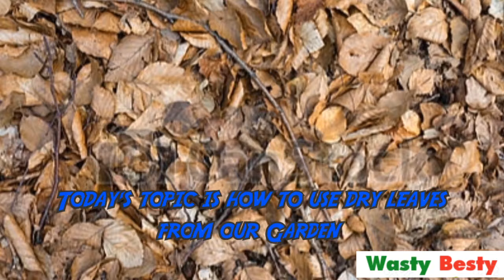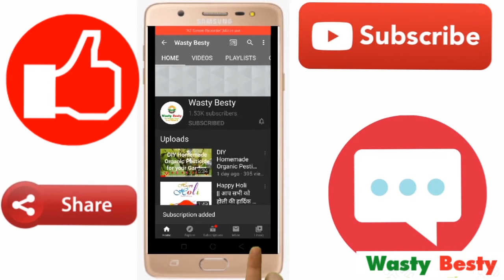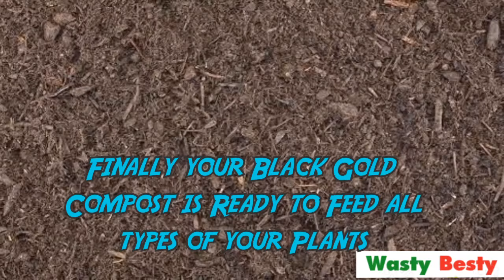Effortless n Odourless Compost from Waste Shredded Leaves || बगीचे के कचरे को तब्दील करें सोने में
You can collect all types of leaves for this compost.

Do connect me on

Simplest method to make Organic Fertilizer from Kitchen Waste ♻️रसोई के कचरे से खाद बनाएं आसानी से